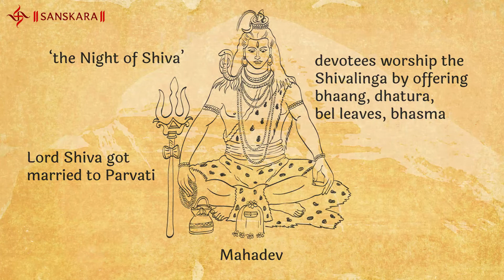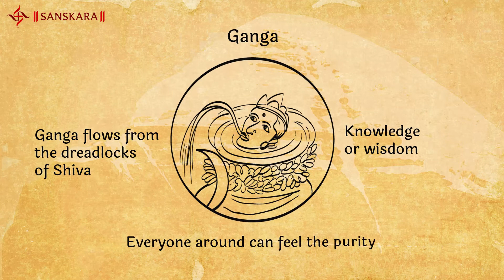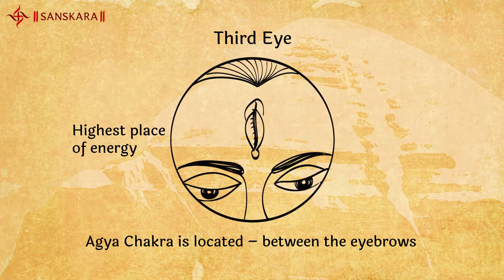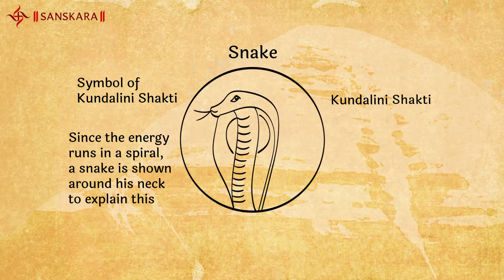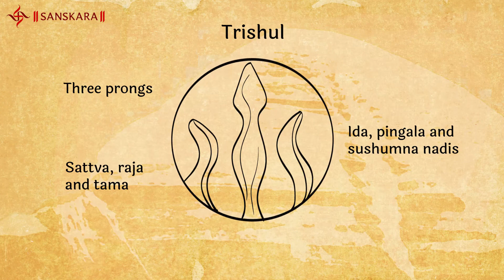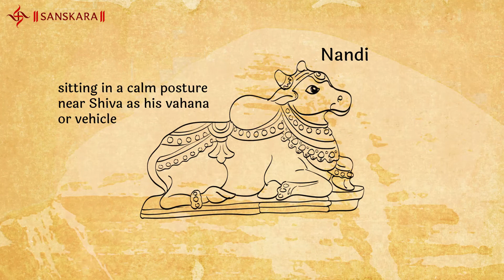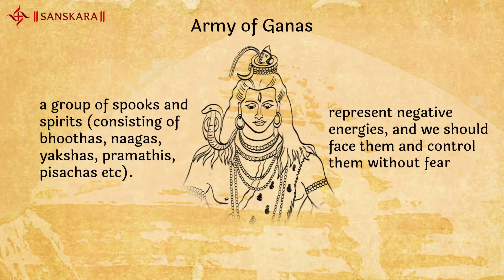Maha Shivratri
On the day of Maha Shivaratri, we should adopt the true meaning of these symbols of Shiva in our lives so that we can become one with the subtle spiritual energy, which is all-around the universe.

Sanskara is an effort to create a reservoir of information on Sanatan Dharam. It is an umbrella for all celebrations from life to death within the parameters of Hindu festivals and celebrations.
The target audience is young people who shy from blind faith and who need to know why they are being told to do certain rituals or traditional celebrations.
Through Sanskara we are trying to explain the scientific and symbolic meanings behind our ancient culture and festivals.
The knowledge is shared in an engaging audio-visual format so that the youth find it easy to digest and relate to.
It is short, simple and interesting, and in a non-discourse-like manner.